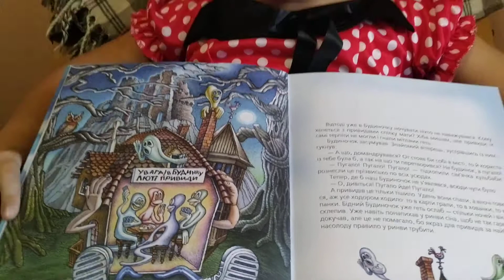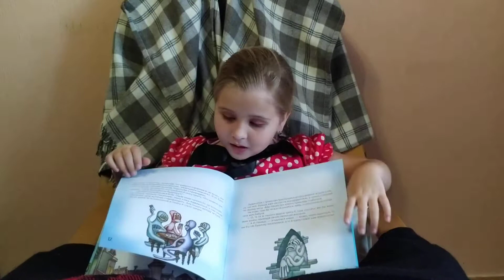Юрій Винничук "Мандрівний будиночок"